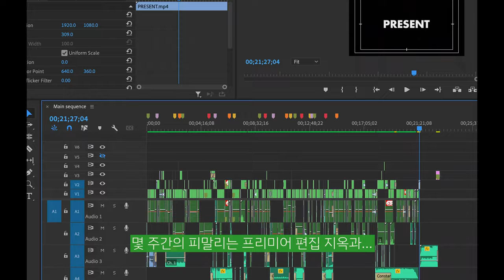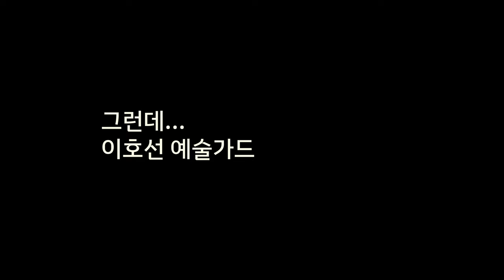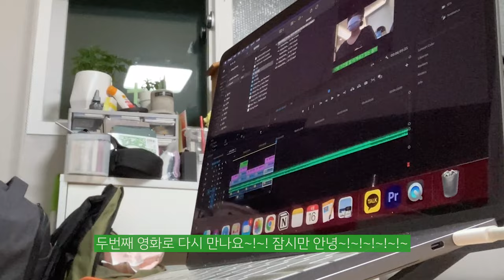[💚2호선 브이로그💚] 아쉽지만... 이제 (잠시) 안녕 포스트 프로덕션 브이로그👋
길었다면 길었고 짧았다면 짧았던 3개월간의 여정을 마무리하는 포스트 프로덕션 과정을 브이로그로 남겨두고 (잠시) 떠납니다. ㅎㅎㅎ

이호선 비타민 지은, 묵묵히 항상 최선을 다하는 유빈, 쿨펀앙큼상큼 민지, 새로운 길을 개척하는 세령, 바쁘다바빠현대사회 승한, 막냉뽀짝+부산우유 민영, 막냉뽀짝22 + 카리스마 유진, 만능엔터테이너 본영, 킹받지만 철저한 승석쓰, 든든한 뿌리같은 로운쓰, 이호선의 정신적 지주 형민쓰, 그리운 정유, 어리바리 벗 최선을 다한 지현까지 모두 모두 고생 많았어요!!!

그리고 영화와 함께해주시고 아낌없는 지지와 응원을 해주신 모든 분들께 다시한 번 감사합니다💚💚💚

잠시 재정비의 시간을 가지고! 좋은 작품으로 다시 찾아뵙도록 하겠습니다! 🙇‍♀️🙇‍♂️🙇